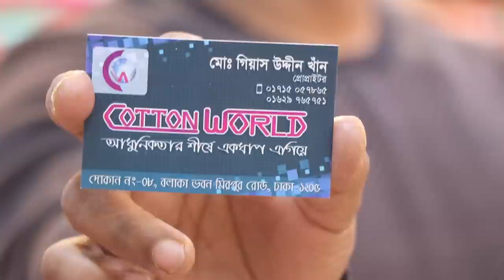2019 Indian Top 3pice price (Family And Friends)